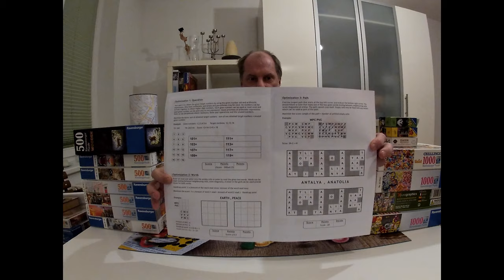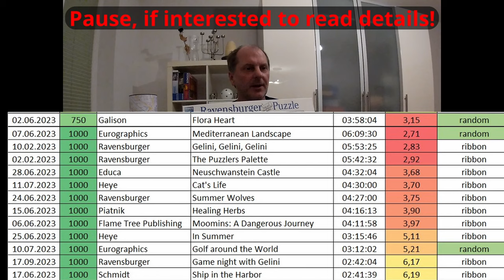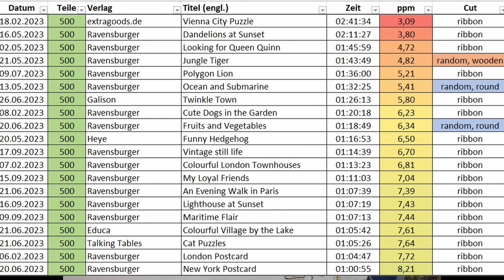Only 3 Days till Worlds - Am I ready?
In three days I will board my plane to Spain!

Enjoy my WJPC outlook video where I also reveil my puzzling partners for Pairs and Teams.
I am competing for three different countries! :-)

00:00 Intro
00:38 Comments on WSCs, WPCs, WJPCs
01:40 Plans for this video
02:22 My preparation for Worlds
03:56 My Pair and my Team "SwAutLux" for Worlds
05:51 My training schedule 2023
06:59 Some 1000 piece puzzles
10:03 Some 500 piece puzzles
16:39 Final Thoughts